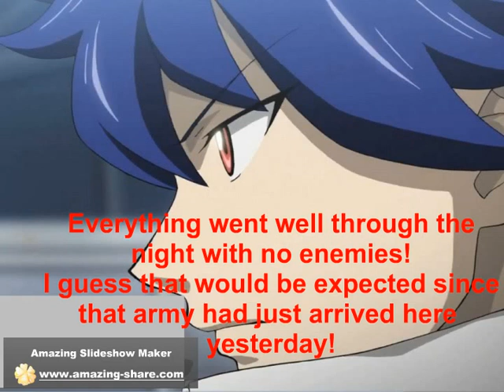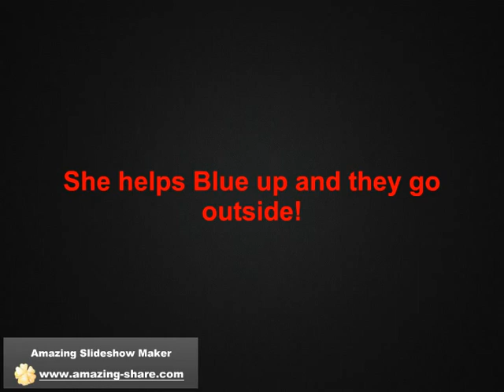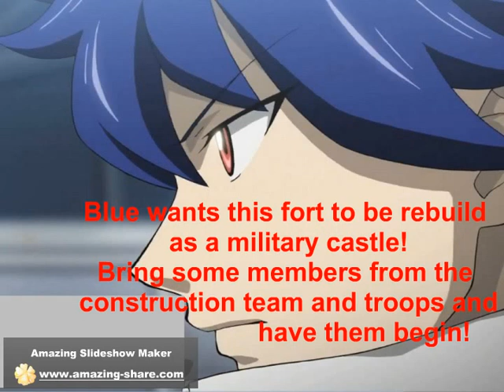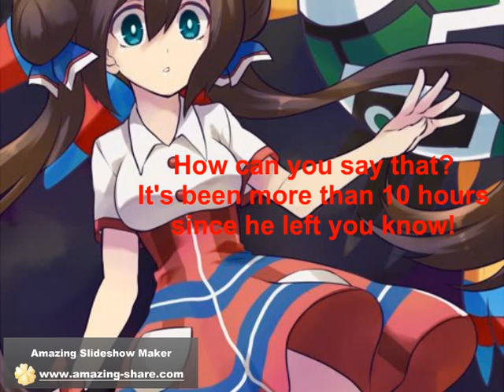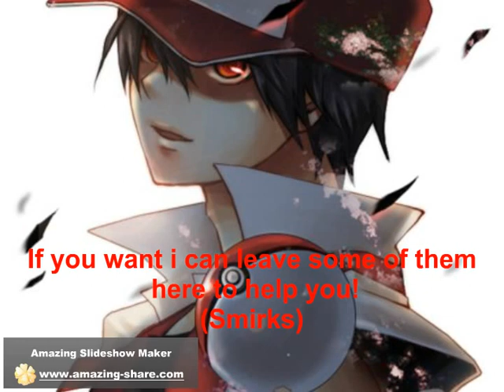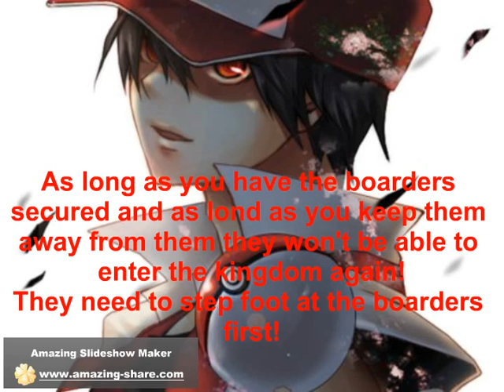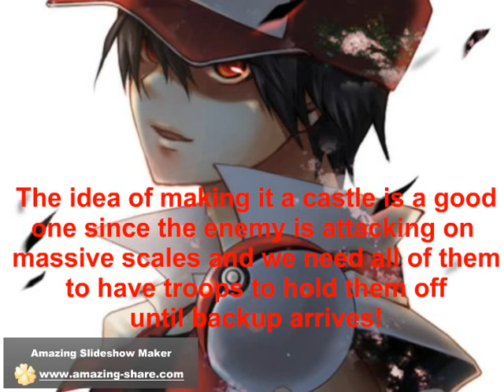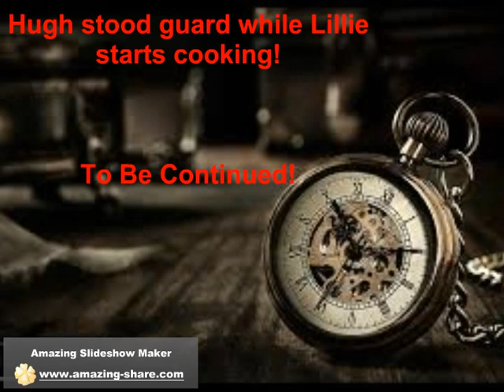The Apocalypse And The Restoration episode 55 part 1